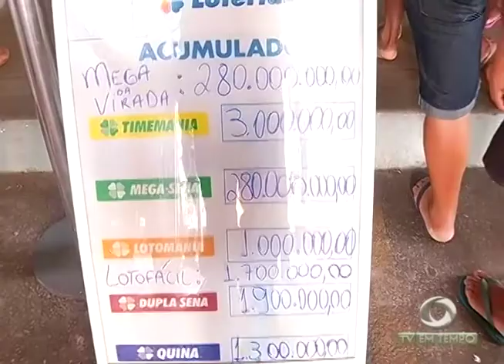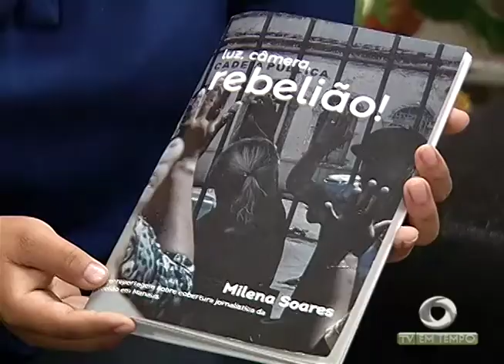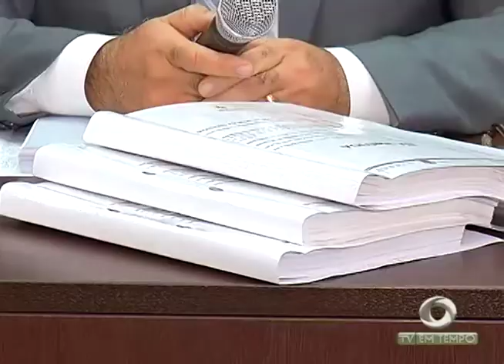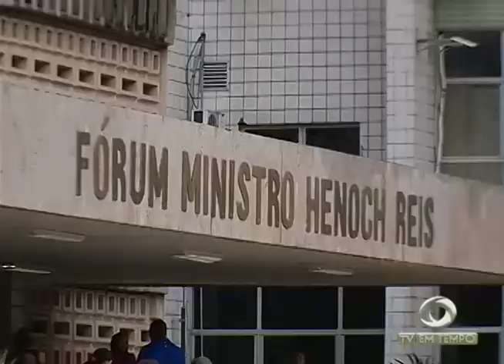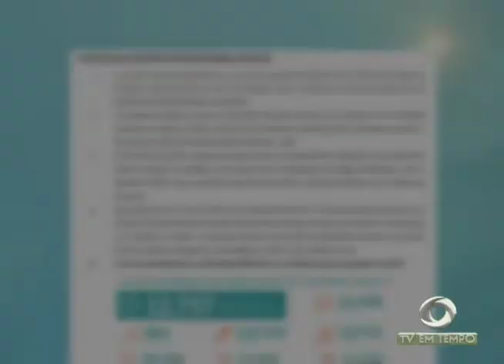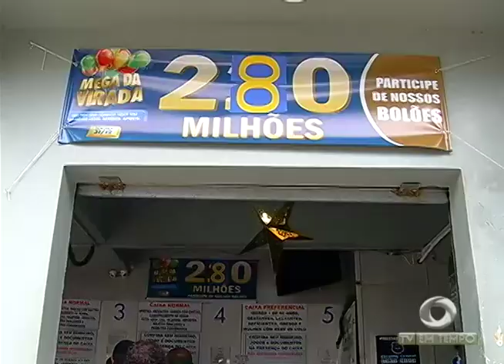A disputa pelo comando do tráfico de drogas na região continua entre facções criminosas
01º BLOCO JORNAL 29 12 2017 - A disputa pelo comando do tráfico de drogas na região continua entre facções criminosas